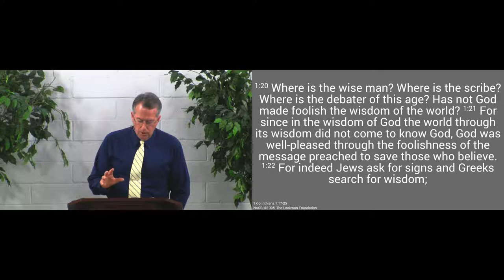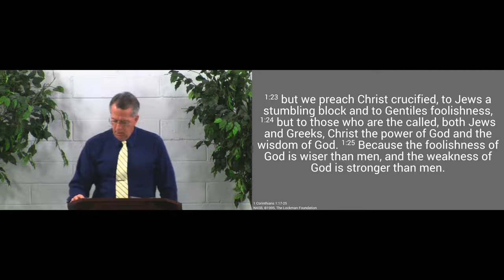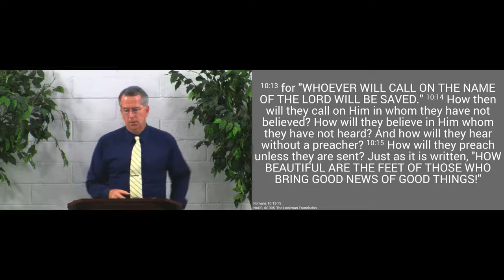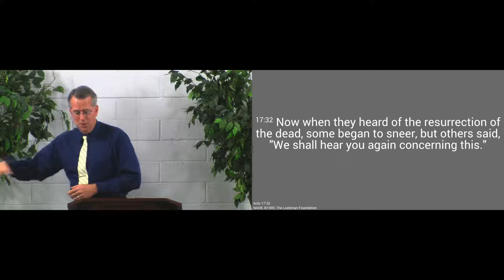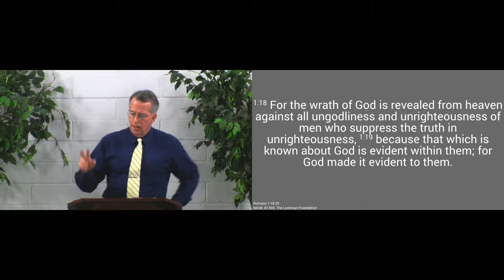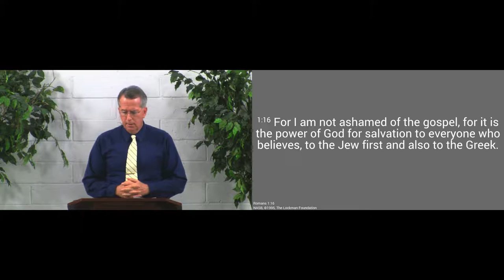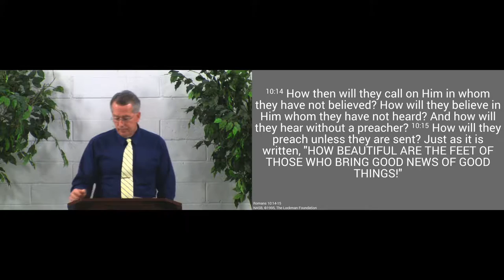170305am - The Cross Is Foolishness to Those Perishing - 1 Corinthians 1:18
The Gospel is foolish to the unbeliever, but God makes it powerful to save those who believe.